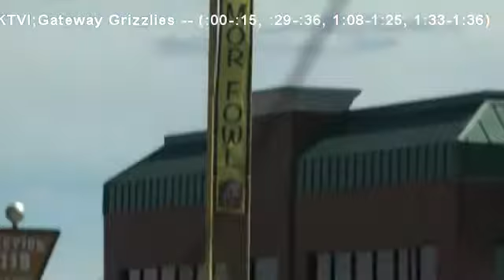Minor leaguer hits grand slam, breaks own windshield